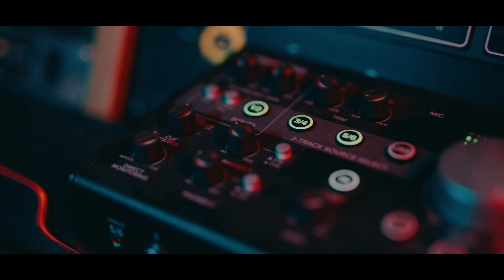Yung Priest Da Preacher - TALK IS CHEAP ft. Jopo Da Son & Shai'moya music video | Christian Rap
Yung Priest da Preacher teams up with Jopo Da Son and Shai'moya on "TALK IS CHEAP." This song is to motivate others to be the best they can be and not allow what others say or obstacles to stop them.